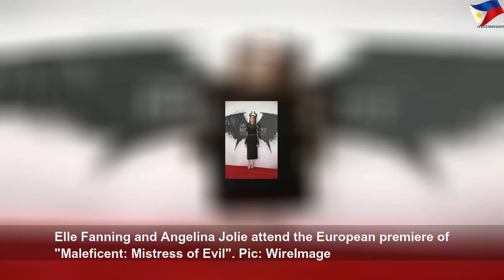Angelina reportedly wants Brad held accountable for turning their ‘children’s lives upside down’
Angelina reportedly wants Brad held accountable for turning their ‘children’s lives upside down’ | Nice Right